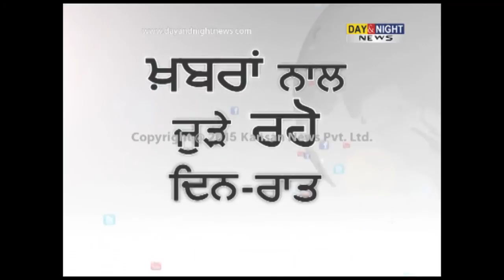Caught on CCTV: Womens assaulted brutally by relatives | Malerkotla